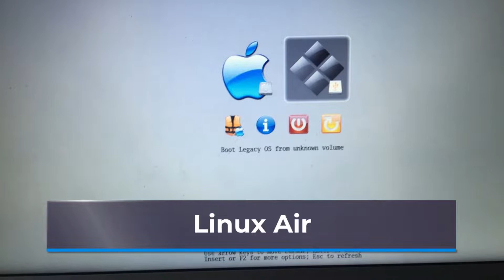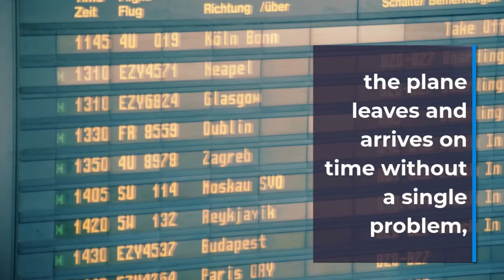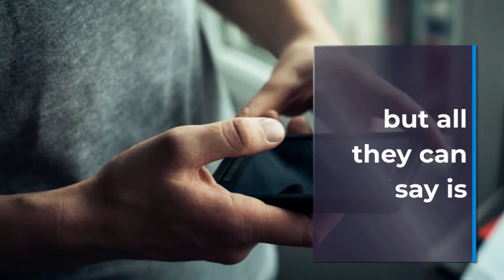OS AIR if operating systems ran the airlines Part 1 ✈🛫🛬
Linux Air PT 1

Disgruntled employees of all the other OS airlines
decide to start their own airline. They build the planes,
ticket counters, and pave the runways themselves.
They charge a small fee to cover the cost of printing the ticket,
but you can also download and print the ticket yourself.
When you board the plane, you are given a seat,
four bolts, a wrench, and a copy of the seat-HOWTO.html.
Once settled, the fully adjustable seat is very comfortable,
the plane leaves and arrives on time without a single problem,
the in-flight meal is wonderful.
You try to tell customers of the other airlines about the great trip,
but all they can say is
"You had to do what with the seat?"

Looking for a good online business opportunity?
Click or tap the link below, there's never been a better time to start making money online!